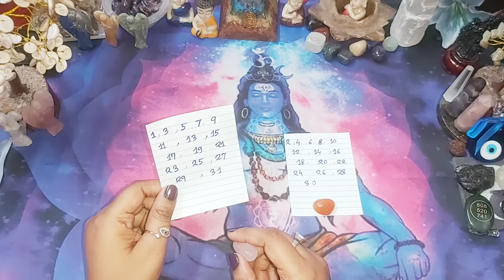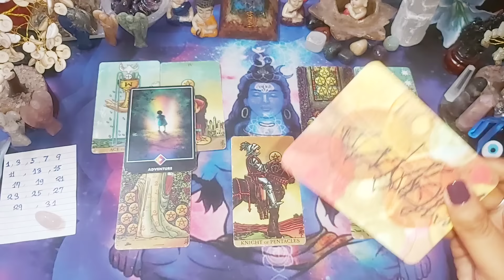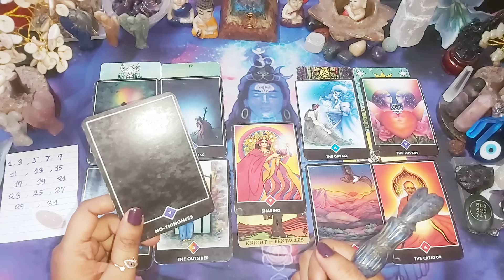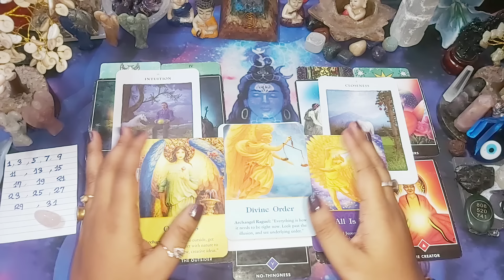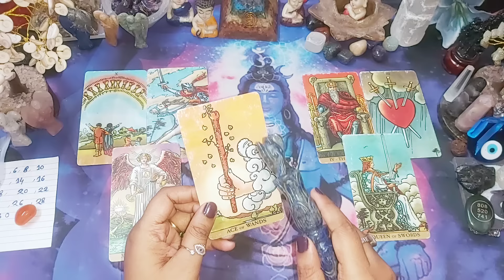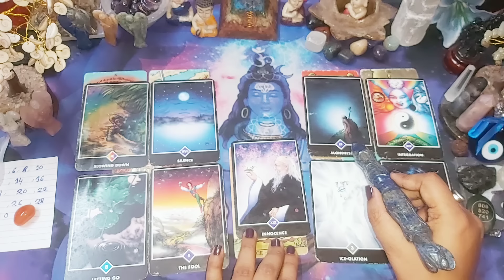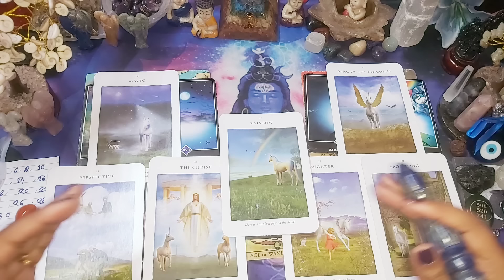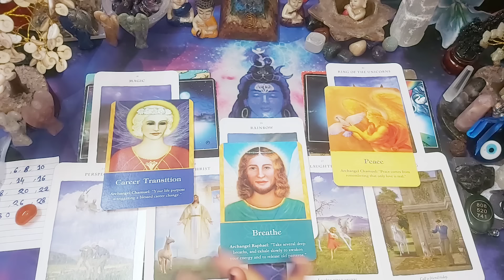🧚ঈশ্বর আপনাকে কোন সমস্যার ইঙ্গিত দিচ্ছেন?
🔮🧚💕🧿A tarot reading does not replace professional medical/legal/business opinion and advice. It will not force you to follow a particular course of action, or attempt to any any form of control over your free-will and common sense.

✅ INTRO IMPORTANT ANNOUNCEMENT =  00:01
PILE 1=  03:06
PILE 2=  26:05

                     1)👉 Personal readings are not free

3. Leave a comment in a video for the current month.